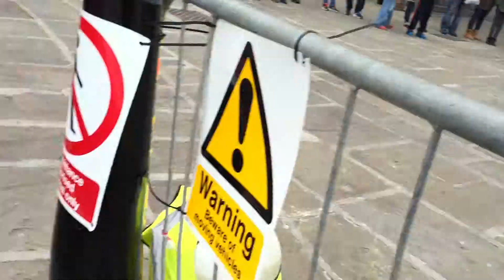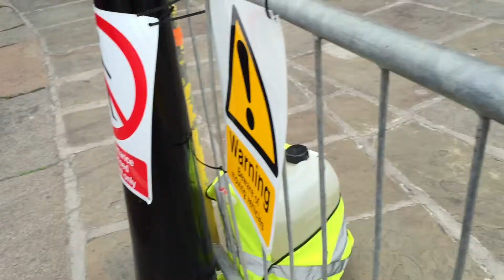Holden HSV on the Albert Dock